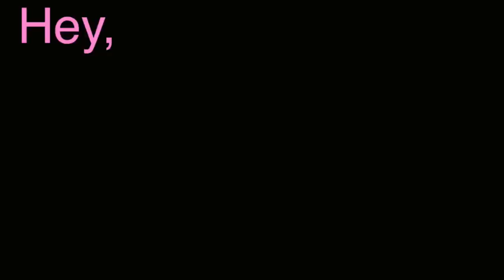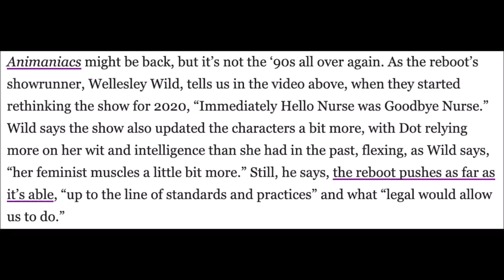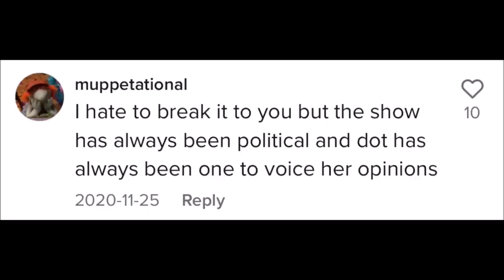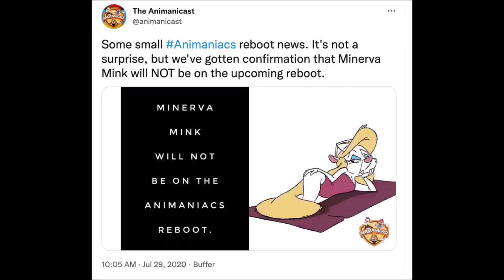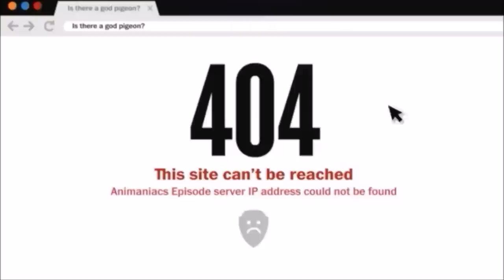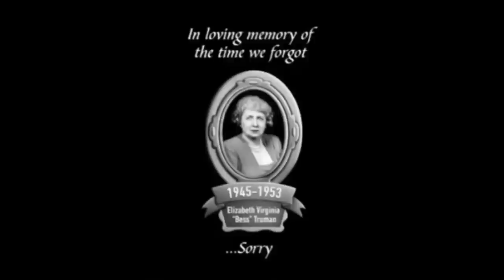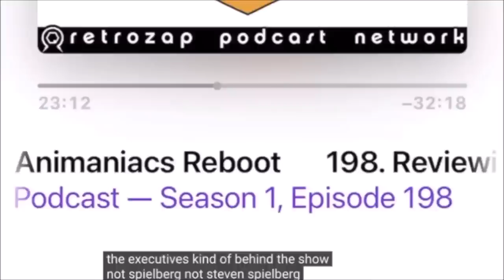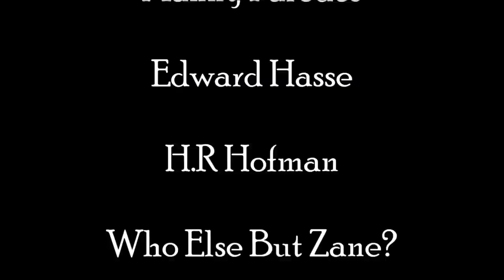The Many Mistakes of Animaniacs 2020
Assistant editor, V, makes her Media Mementos narrator debut! Today, she will be discussing why Animaniacs 2020 stumbles in its attempt to recapture the magic of the original.